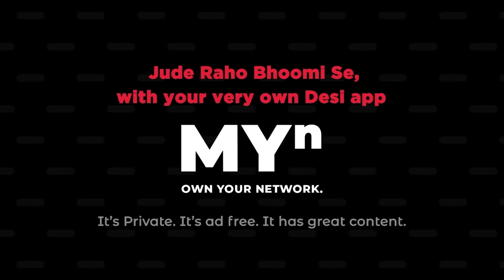Behind The Scenes Of Song Barbaad | Bhoomi 21 | Salim Merchant